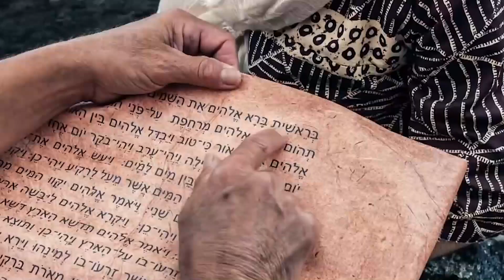"Creed en sus Profetas" lunes 6 marzo 2023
Nehemías 4 y Eventos de los últimos días, capítulo 20: "La herencia de los santos"